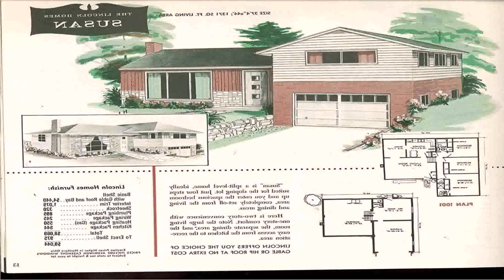Split Level Luxury House Plans (see description)